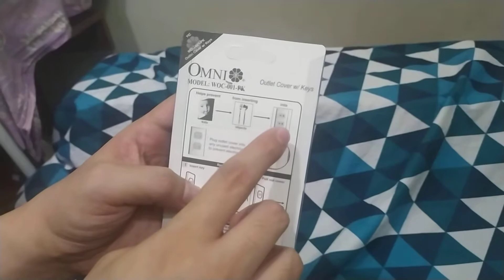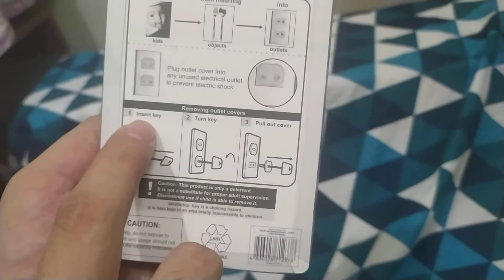PARAAN PARA HINDI MAKURYENTE ANG MGA BATA SA PLUG OUTLET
Nagtrending sa social media ang nangyari sa isang bata na nakuryente sa kadahilanan na sinaksak nya yung kutsara or tinidor sa plug outlet na kanya namn itong ikinasawi. Sa videong ito ay ipapakita po namin sa inyo ang pde ntin gamitin para maiwasan ang mga masasamang pangyayari.

Kung nais nyo po bumili ng produktong na aming feature ngayon ay ito po ang lazada